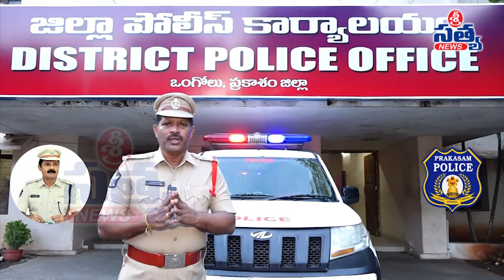మీ మీద కేసు నమోదు అయింది CBI, ED నుండి కాల్ చేస్తున్నాం అని చెప్పే సైబర్ నేరగాళ్ల మాటలు నమ్మకండి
మీ మీద కేసు నమోదు అయింది CBI, ED నుండి కాల్ చేస్తున్నాం అని చెప్పే సైబర్ నేరగాళ్ల మాటలు నమ్మకండి | PRAKASAM POLICE